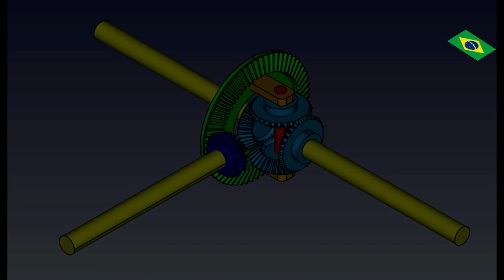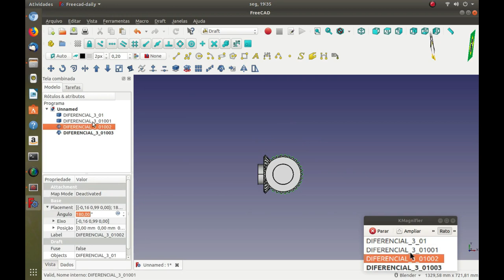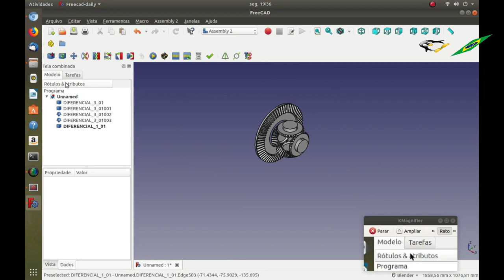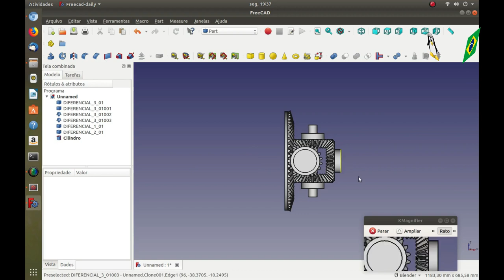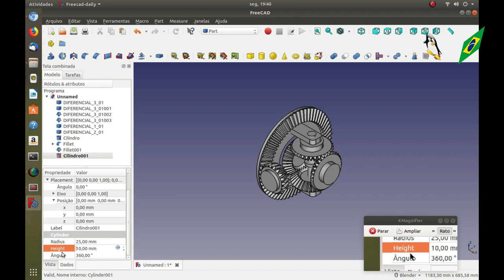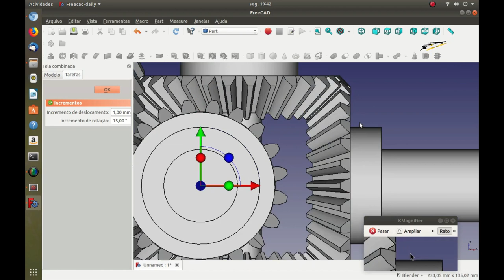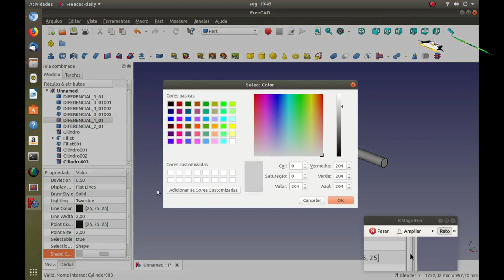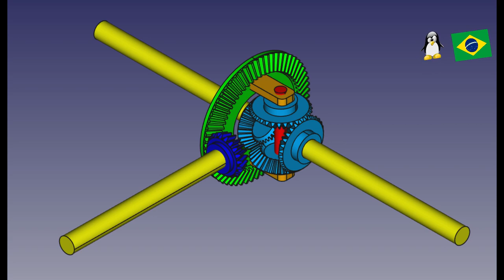FREECAD #44 - DIFERENCIAL- DIFFERENTIAL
Author: Aakash Gandhi